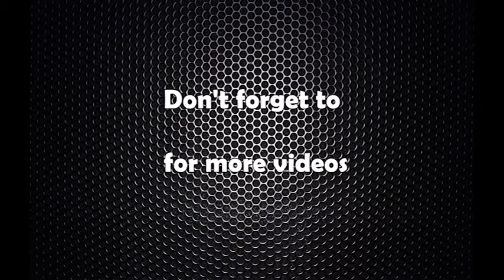Sarkarko rastrapati sambandhi nirnaya